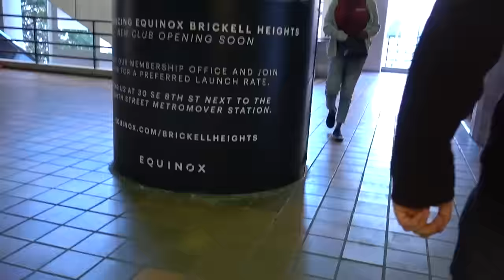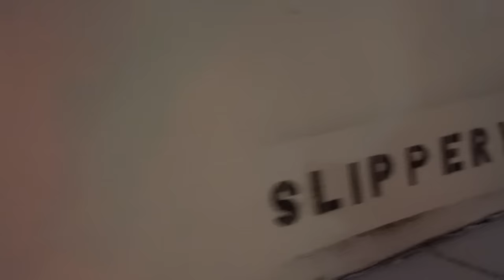Drones Head South For the Winter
ALL LINKS UPDATED AND WORKING

 Mr Steele personally Amazon Shop.

_MUSIC _
Outro Tune
DJ Steve and Project Nick

_MAIN VLOG SETUP_
- Vlog cam
- favorite lens
- expensive lens
- fluffy critter
- BEST Tripod